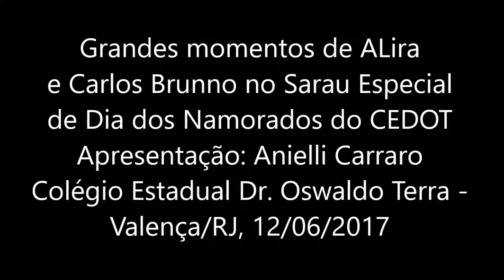Grandes momentos de ALira e Carlos Brunno no Sarau Especial de Dia dos Namorados do CEDOT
Convidado pelo superfodástico artistamigo Rafael Clodomiro, participei, com a banda ALira e com a poetamiga Anielli Carraro, do Sarau Especial de Dia dos Namorados, na manhã de 12 de junho de 2017, na quadra do Colégio Estadual Dr. Oswaldo Terra, em Valença/RJ.
Infelizmente, devido a câmera ter ficado com a bateria descarregada, só deu pra filmar um trechinho do evento, mas os grandes momentos registrados já valem muitíssimo a pena! Showzaço da banda ALira e convidados!
Segue o link para curtir a página da banda ALira, de Rafael Clodomiro
Curta também a página do Sarau Solidões Coletivas e do blog "Diários de Solidões Coletivas", do qual faço parte